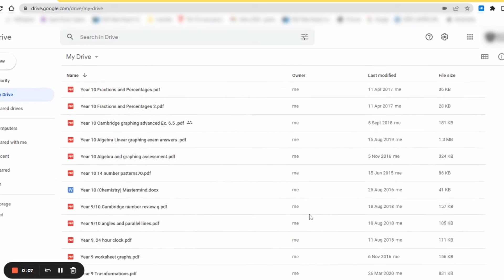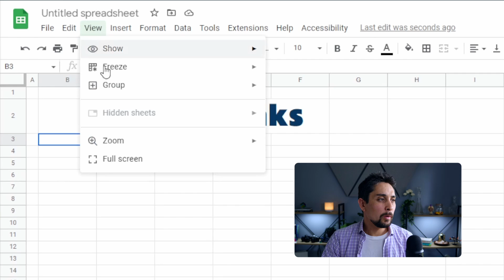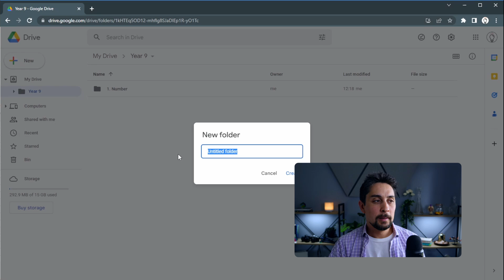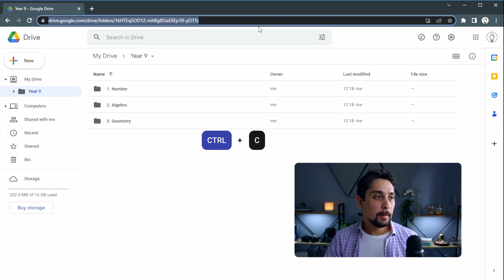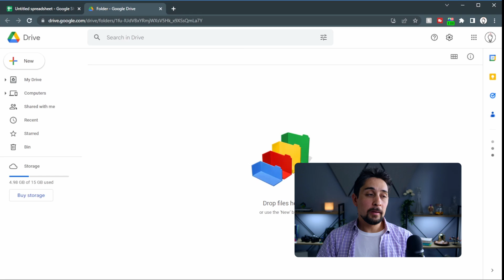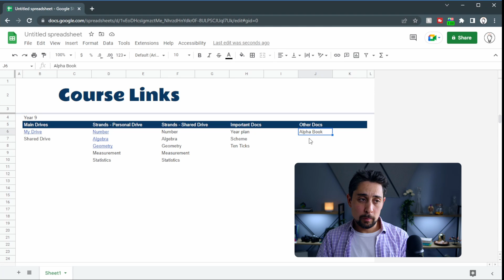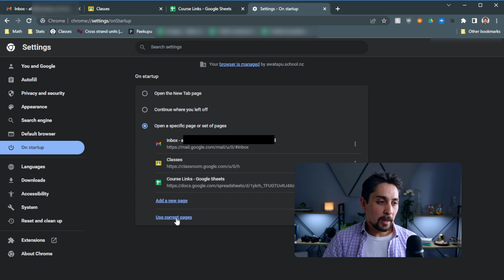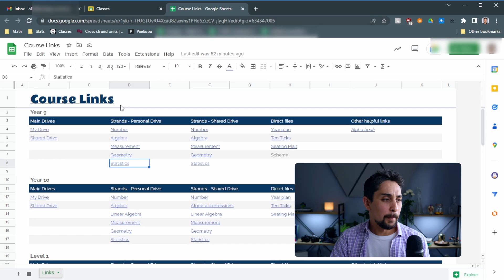🔥The GREATEST spreadsheet for managing Google Drive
Are you tired of trying to find your files and folders in your Google Drive? In this video, I'll show you an amazing trick that will help you save time and streamline your workflow mixing Google Sheets with Google Drive. This simple hack has completely transformed the way I work, and I can't believe how much time it's saved me.

Whether you're a student, a professional, or an entrepreneur, this trick is sure to boost your productivity and help you get more done in less time. So watch the video and see for yourself how easy it is to use Google Sheets and Drive to your advantage.